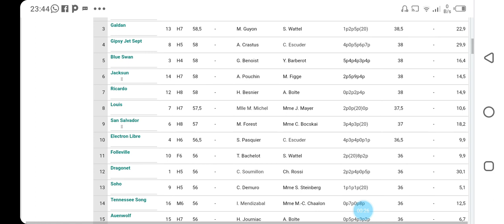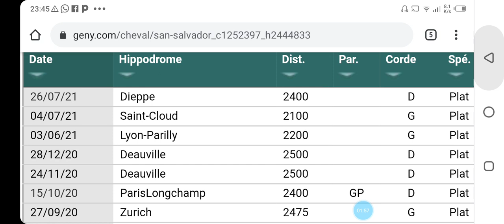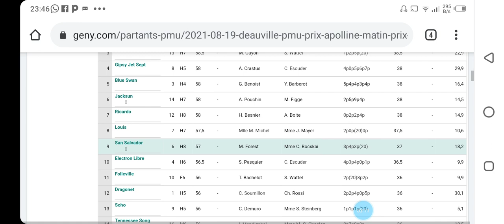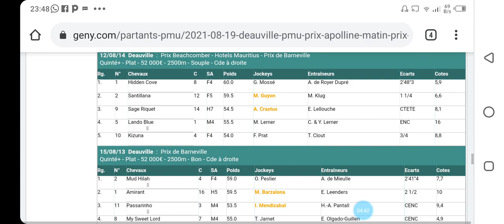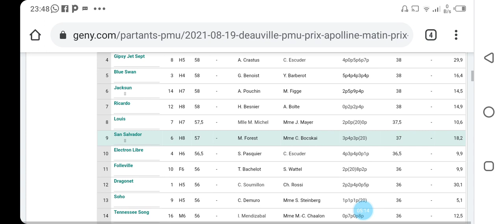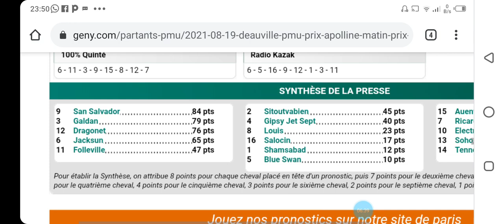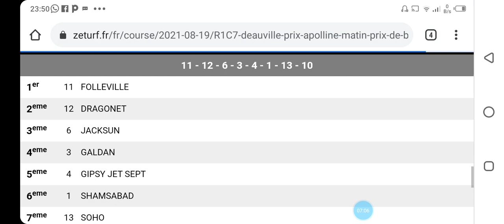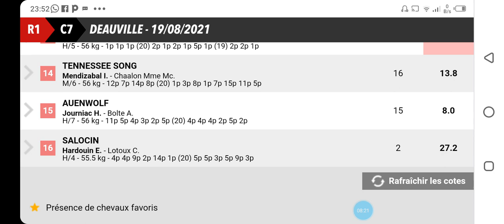تحليل الكانتي يوم الخميس على DEAUVILLE R1C7